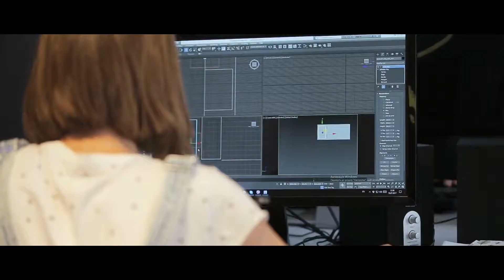QIA: A Quantum Internet Alliance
The QIA project aims to build a Quantum Internet that enables quantum communication applications between any two points on Earth. It is pushing the frontier of technology in both end nodes and quantum repeaters to demonstrate the first integration of both subsystems, which may be the start of a pan-European Quantum Internet!